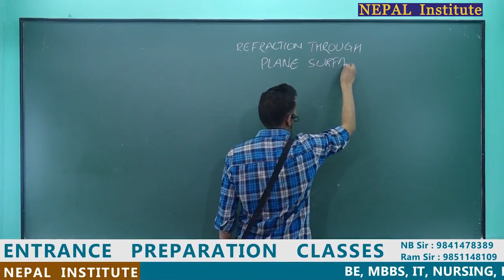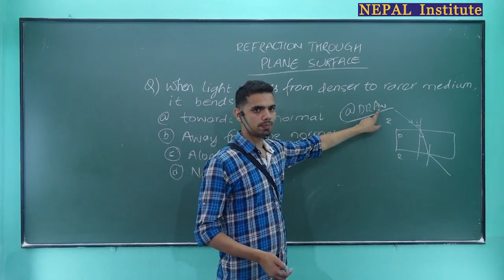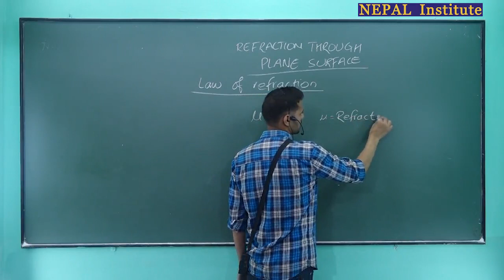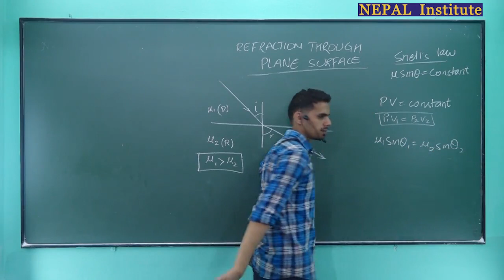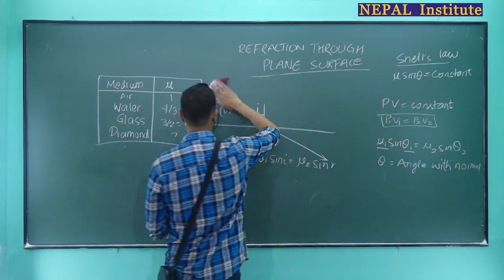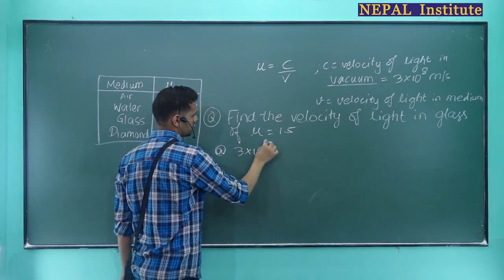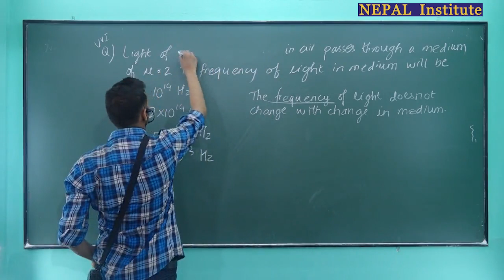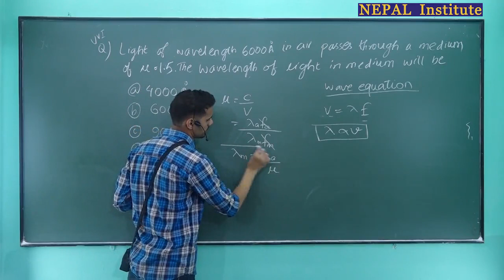5 Refraction laws of refraction, Snell's law, important numerical problems & MCQs